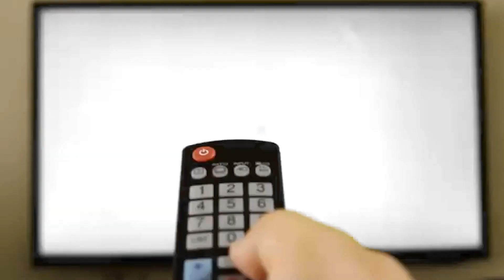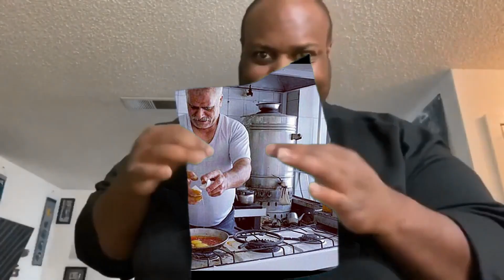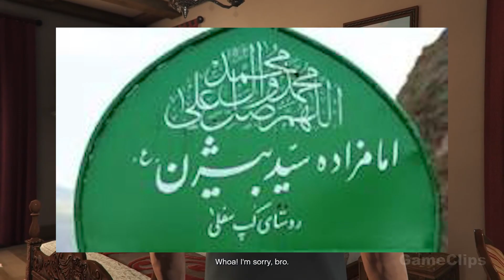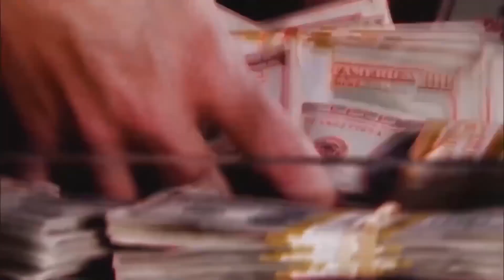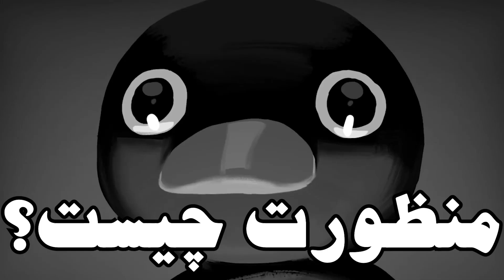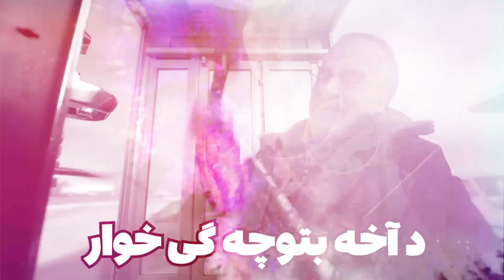داستان کامل بازی جی تی ای 5 / جی تی ای وی سرویس کردیم😈🤣 GTA V Full Story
داستان بازی جی تی ای 5 آیا تاحالا به صورت خیلی فان و مورد دار دیدین؟ اگه ندیدید ما تو این ویدیو داستان کامل بازی جی تی ای وی
 براتون توضیح دادیم. GTA V Full Story
خب قشنگای من اگه داستان جی تی 5 نمیدونید و حتی بازیشم نکردید ما تویه این بازی به صورت کامل براتون توضیح دادیم
لایک ساب کامنتم یادتون نره.مرسی😍💖

رویه این لینک اصلا نزنید😱

لینک اینستاگرام حتما فالو کنید

برو بچ ناین گیم چطورید😍 اگه با این ویدیو حال کردید حتما برا دوستاتون بفرستید و با یه کامنت اکسی و لایک سابتون
 9inegame از
حتما حمایت کیند زیبایان
پیش به سوی گیم های بعدی 😎

داستان بازی جی تی ای وی
داستان بازی جی تی ای سن آندرس
داستان بازی جی تی ای وایس سیتی استوریز
جی تی ای ۵
جی تی ای وی آی
gta v
grand theft auto
بازی جدید راکستار
اخبار جی تی ای ۶
جی تی ای جدید
دانلود جی تی ای برای موبایل
gta
gta6
gta5
دانلود جی تی ای
دانلود بازی جی تی ای برای موبایل
gtav
داستان کامل بازی جی تی ای وی
داستان کامل بازی جی تی ای
داستان کامل بازی جی تی ای ۵
جی تی ای وی
جی تی ای انلاین
راز های جی تی ای وی
راز های مخفی جی تی ای وی
جی تی ای 5